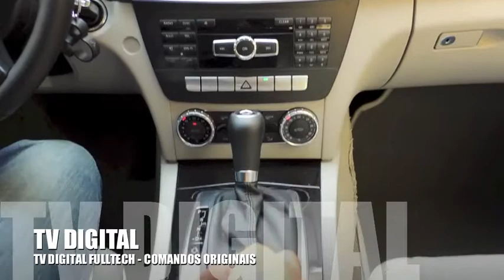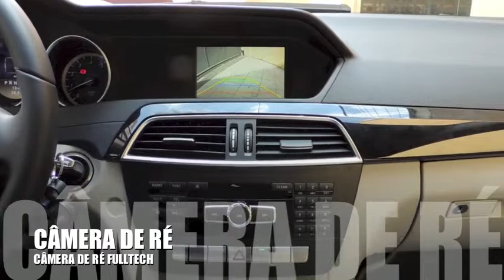FULLTECH INTERFACE DESBLOQUEIO MERCEDES C 180 2012/13/14 GPS DVD TV CAMERA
FULLTECH MULTIMIDIA
80*55242

LVDS MERCEDES C 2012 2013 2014

LVDS COM ENTRADAS PARA:
* TV DIGITAL
* CAMERA DE RÉ
* GPS
* LEITOR DE DVD

FULLTECH - CONSULTE UM AUTORIZADO MAIS PRÓXIMO